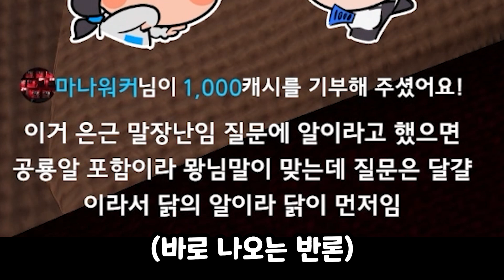이세돌 언니즈 VS 동생즈 하나만 선택한다면?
[편집] - 마왕 토론회

▬▬▬▬▬▬▬  BGM  ▬▬▬▬▬▬▬